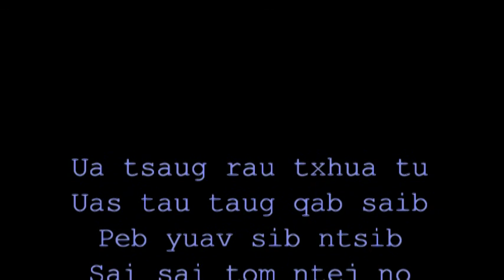K.X Neej Tswb Muas_Coming soon 2020